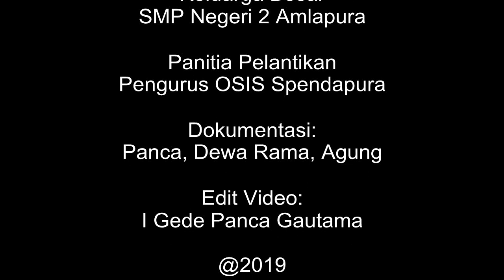SMP NEGERI 2 AMLAPURA "BERLATIH MEMASAK" Pengurus OSIS 2019/2020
Dokumentasi kegiatan pelatihan memasak pengurus OSIS SMP NEGERI 2 Amlapura tahun pelajaran 2019/2020 yang bertujuan memberikan pengalaman dalam memasak secara mandiri dan melatih kerjasama antar anggota, serta kebersamaan untuk lebih mengakrabkan antara pengurus OSIS dengan para guru Spendapura.

Semoga video ini menjadi kenangan untuk Keluarga Besar SMP Negeri 2 Amlapura.